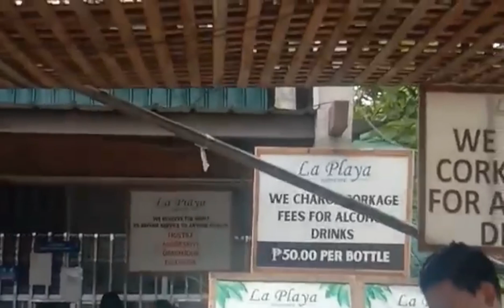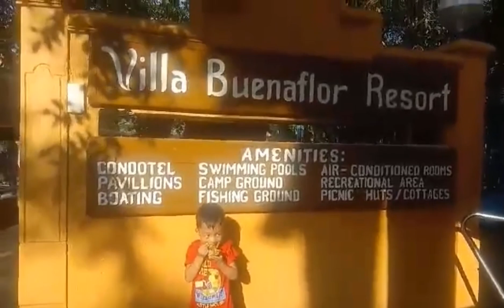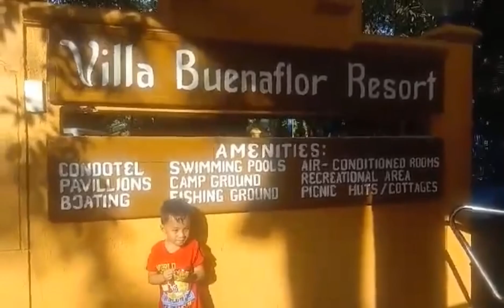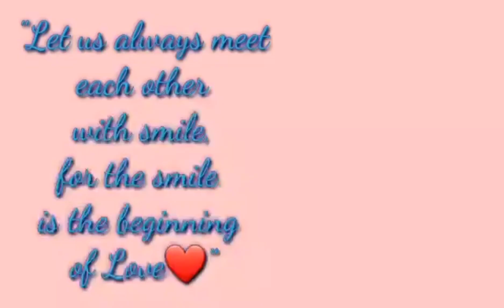Adventure ni marc mixvideo